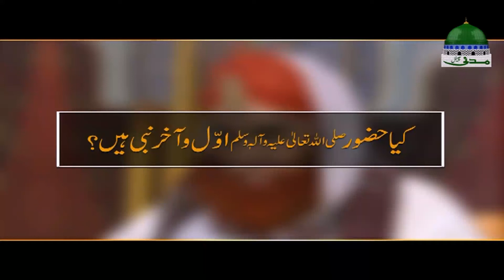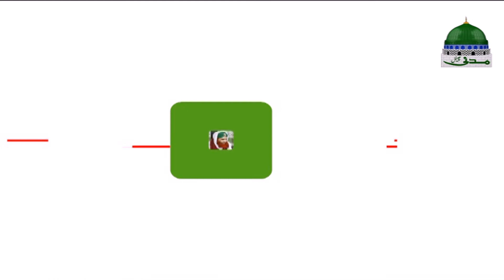Short Video Clip – Kya Huzoor Awal O Aakhir Nabi Hai? – Maulana Ilyas Qadri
On Topic of "Kya Huzoor Awal O Aakhir Nabi Hai?"